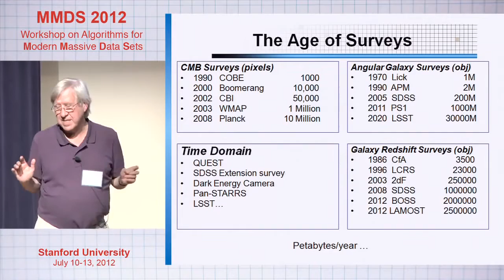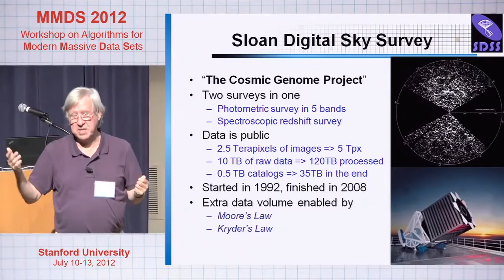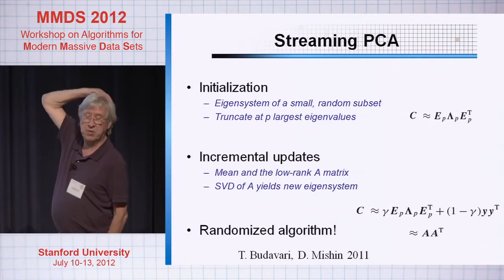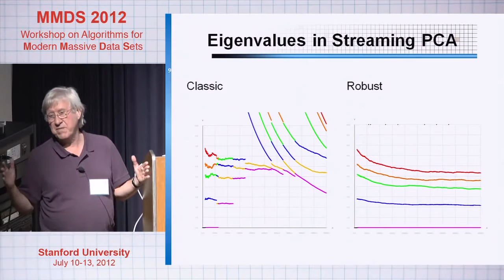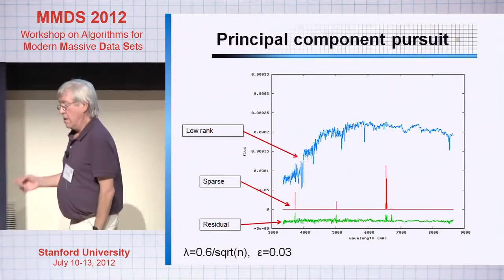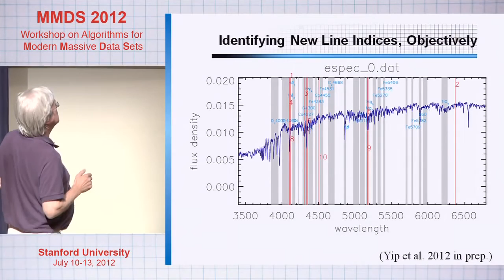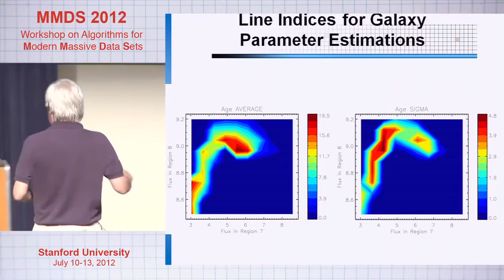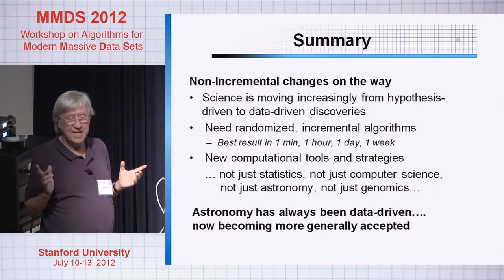Current Statistical Challenges in Large Astronomical Surveys, Alex Szalay, Johns Hopkins University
The talk will present some of the challenges arising in to-day’s large astronomical surveys. In particular, we will dis-cuss various techniques of estimating galaxy distances from their broad-band colors, ranging from template ﬁtting to base-learners, KNN and random forests. Galaxy spectra also represent interesting challenges, and we will show how heuristic traditional astronomical estimators can be objec-tively derived from statistical considerations.